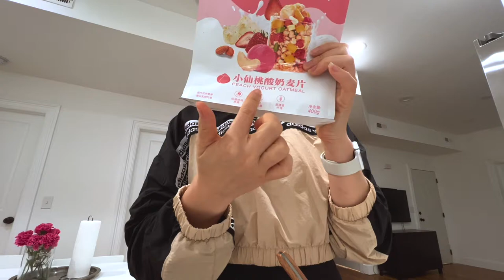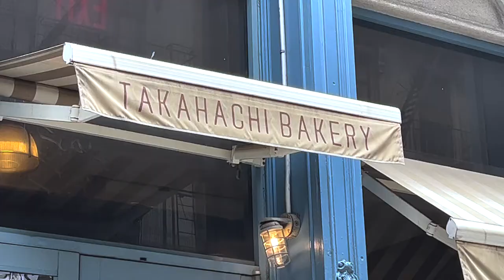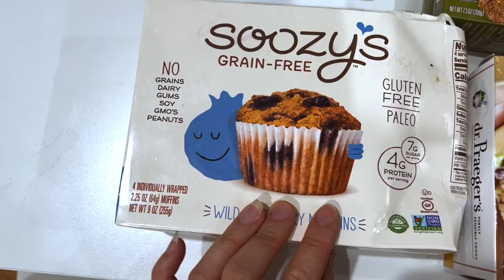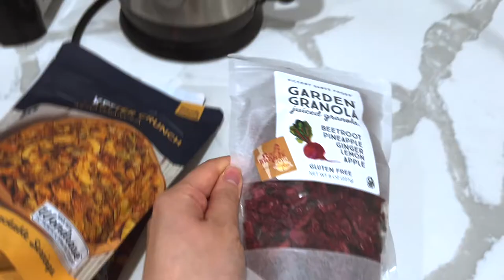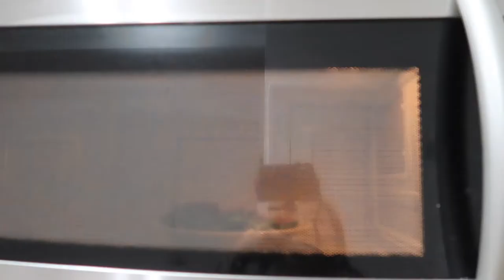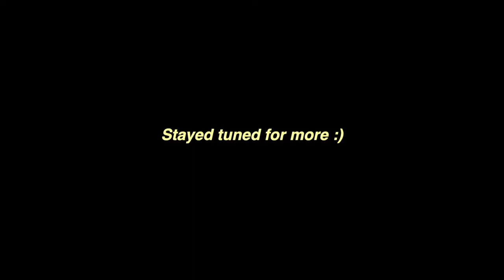Living Alone in NYC | Day in my life | grocery haul, Japanese bakery, new vlog CAMERA, F45 workout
F45 Training - [Special promotion: $120/month UNLIMITED classes]

PRODUCTION →
all filming, editing and designs by yours truly

» ABOUT ME
Hi there! My name is Anna, I grew up in Florida and recently moved to NYC as a travel worker! On my channel you'll see videos about cooking, sharing recipes, what I eat in a day/week, beauty and skincare routines, vlogs and whatever else floats to my mind~ Thanks for stopping by, and please SUBSCRIBE ♡